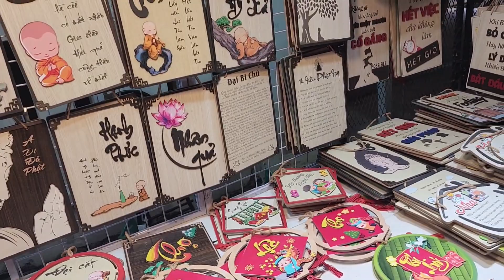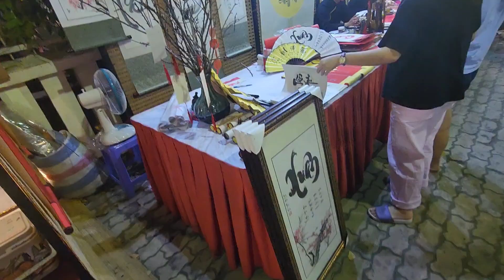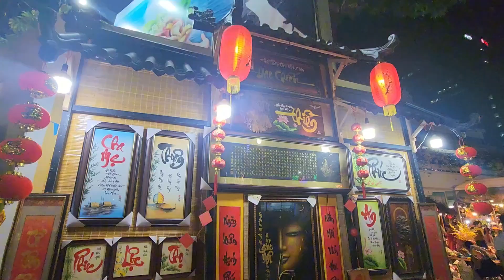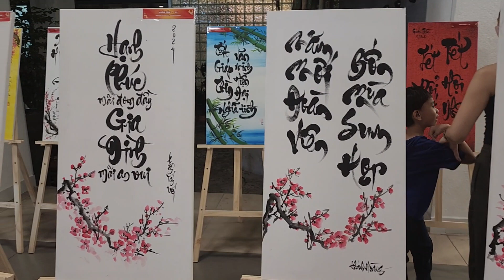Quận 1, TP.HCM | 08-02-2024 | Lễ hội Tết Việt Giáp Thìn 2024, phố ông đồ